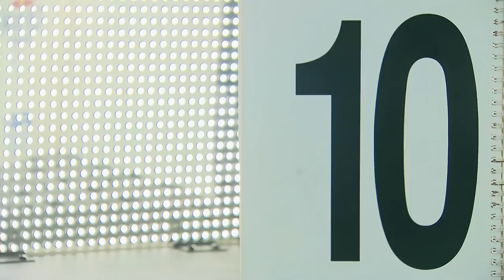How to score a perfect 10 in Cliff Diving. | Red Bull Cliff Diving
►Since 2009, the Red Bull Cliff Diving World Series has provided a platform for aesthetic action and dives of incredible complexity from heights of up to 27m. In all that time, the highest possible score of 10 has been flashed by the judges only 98 times during the total 3428 dives completed.

In a sport where the tiniest of mistakes can be the difference between a high score and a low one, between winning and losing and between champions and runners-up, what does it actually take for a cliff diver to hit that perfect dive and nail the magical 10?